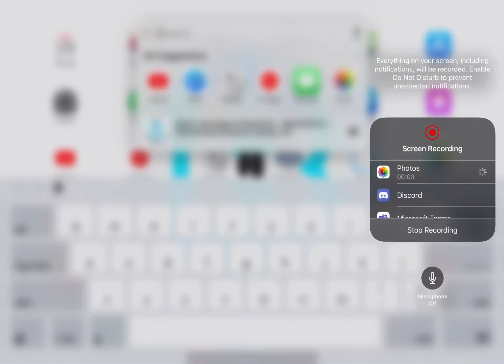For Yovany Animate